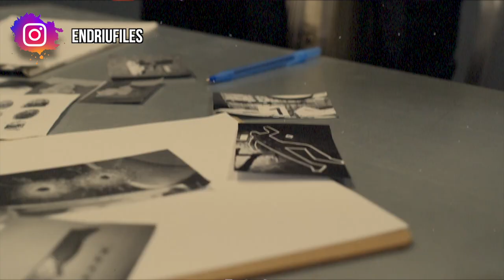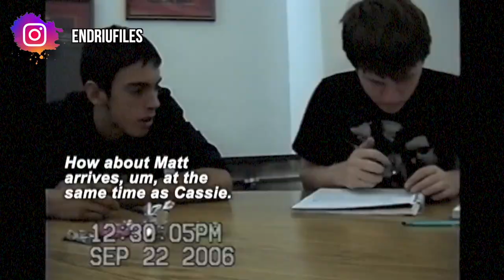Quando un Film dell’Orrore Diventa REALTÀ - Speciale Halloween w/@EliinCrimeland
In occasione di Halloween io e @EliinCrimeland abbiamo deciso di fare due video insieme. Uno è quello che state vedendo, e l'altro lo trovate sul suo canale! In questo video parliamo della tragica e tristissima storia di Cassie Jo Stoddart. La 16enne si troverà dentro un film horror nella vita reale. Più precisamente, cesserà di vivere a causa dell'ossessione di due suoi coetanei. Un'ossessione per il film
Matt Beckham, Brian Lee Draper e Torey Adamcik sono gli altri nomi che sentirete in questa storia. Preparate i dolcetti e mettetevi comodi, questa storia non è affatto uno scherzo.